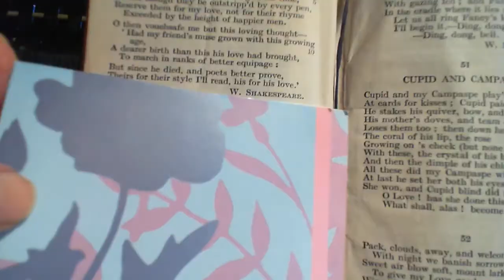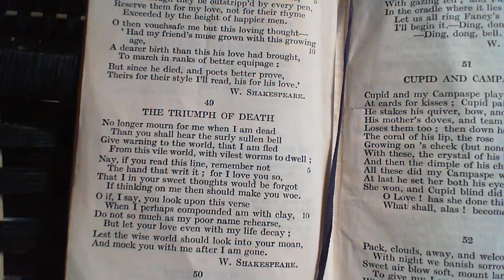The Triumph of Death - W. Shakespeare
49 The Triumph of Death
The forty-ninth poem in the collection.